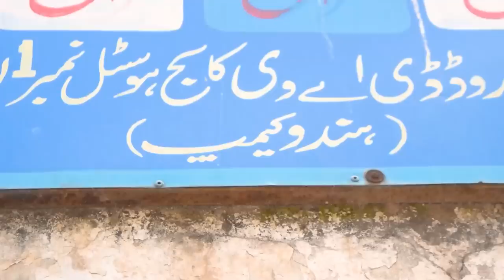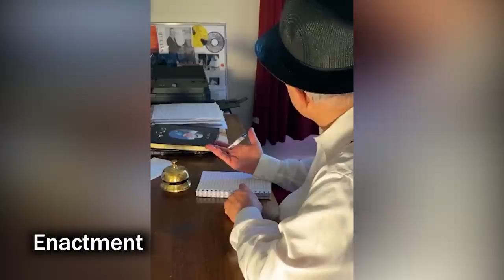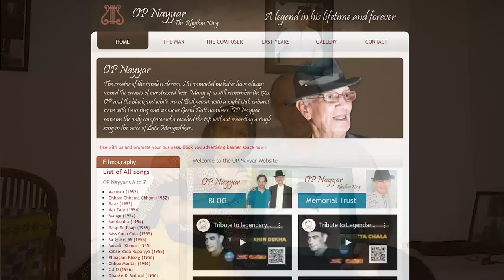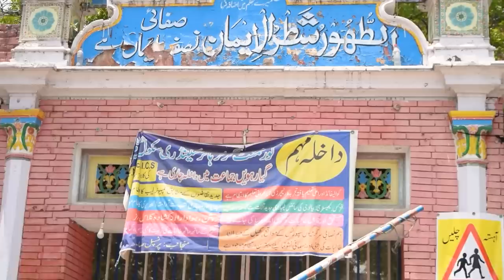Finding Legendary Music Director O. P. Nayyar House In Lahore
Baalwala Goes Out On An Adventure To Find Indian Film Music Maestro O.P Nayyar Home In Lahore. We Also Get To Hear About The Man's Genius & His Strange Life Insights  Including His Love For Lahore. We Also Find Out Why O.P Nayyar Decided Lata Mangeshkar Will Never Sing For Him Ever Again & His Love Affair With Asha Bhosle. Watch This Detail Documentary Up To The End . We Hope You Enjoy !

Omkar Prasad Nayyar (16 January 1926 – 28 January 2007) was an Indian film music composer, singer-songwriter, music producer, and musician. He is considered to be one of the most rhythmic and melodious music directors of the Hindi film industry. He won the 1958 Filmfare Award for Best Music Director for Naya Daur. Nayyar worked extensively with singers Geeta Dutt, Asha Bhosle, Mohammed Rafi, though not with leading Bollywood female singer Lata Mangeshkar.

O. P. Nayyar had recognized Kishore Kumar long before he became a popular singer. The film like Baap Re Baap (1955) is one of Kishore Kumar hits in the inimitable "O. P." style as well as the film Raagini (1958), but the relationship did not endure.

O. P. Nayyar died on 28 January 2007 through cardiac arrest. He is survived by his wife, three daughters, and a son.